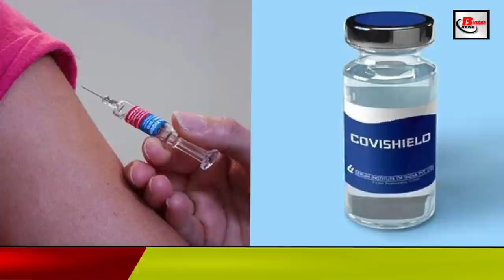क्या वैक्सीन लगवाने के बाद भी हो सकता हैं कोरोना ? जानें अपने सारे सवालों के जवाब